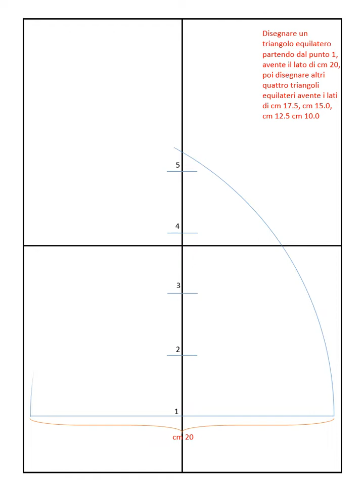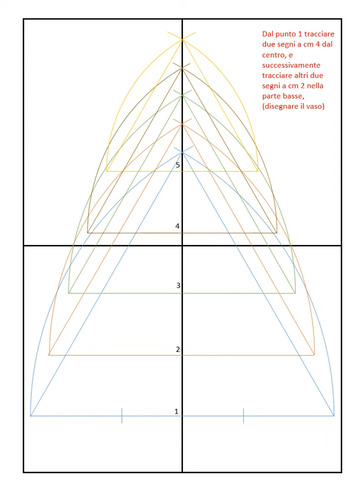Realizzare un albero di natale costruendo dei triangoli equilateri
Come realizzare un albero di natale utilizzato figure geometriche